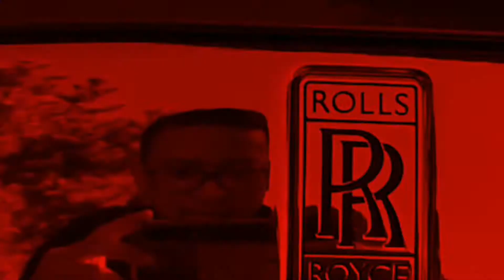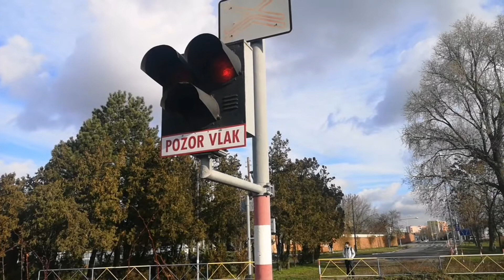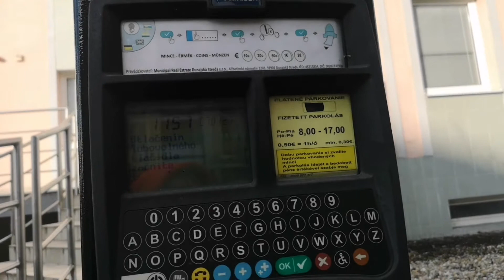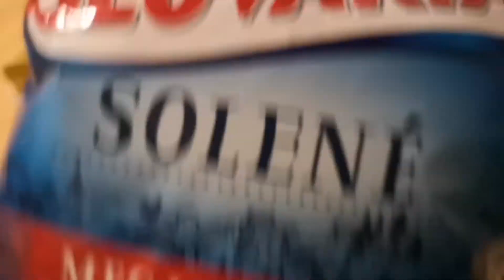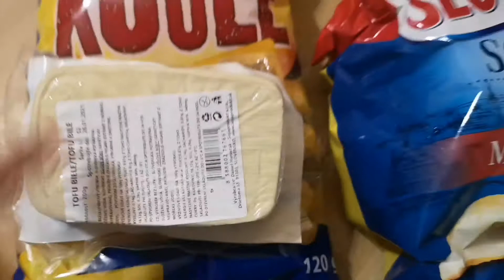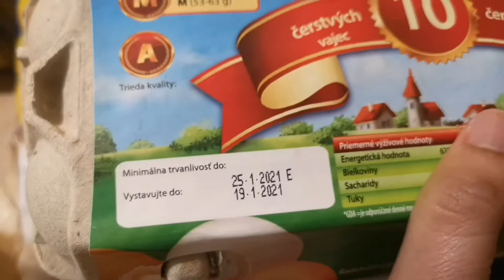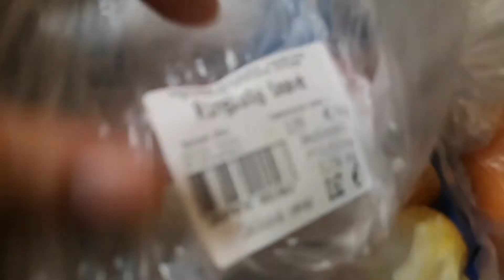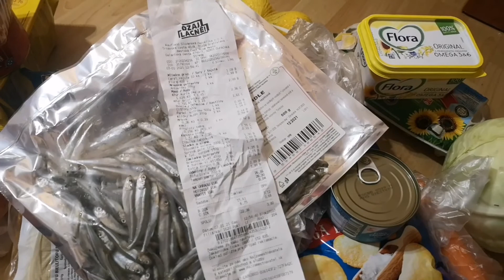HASIL BERBURU untuk hidup 1 minggu di awal tahun 2021